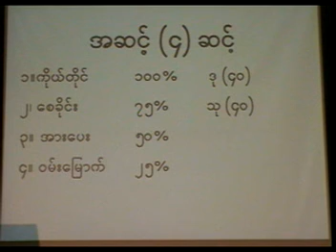Budda-asone-ama(part-3)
Saya.U Myint Lwin